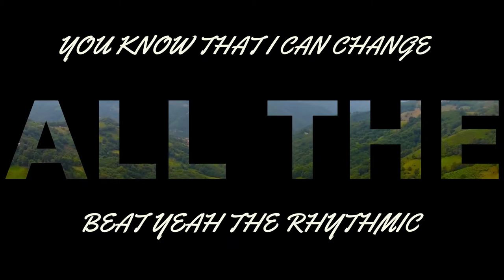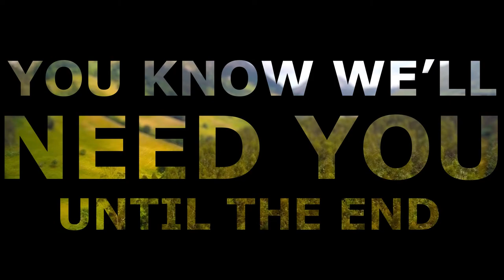Altero & Elevoice - Fight The World (Lyric Video) | No copy right music | Background music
Artist: Altero & Elevoice
Title: Fight The World (Lyric Video)